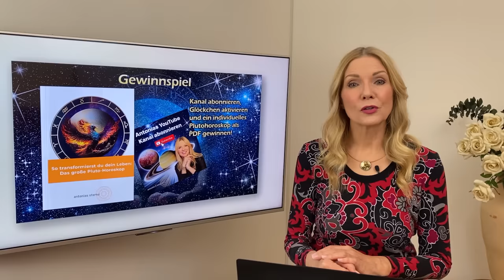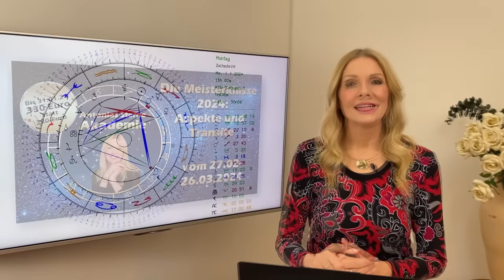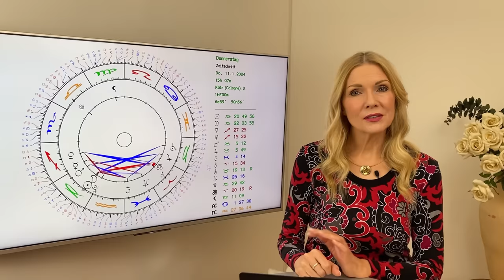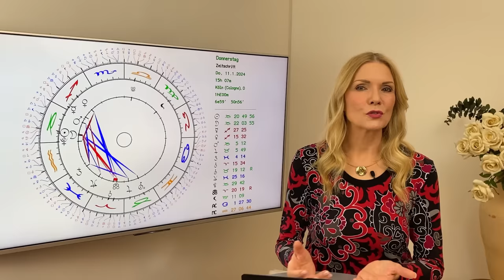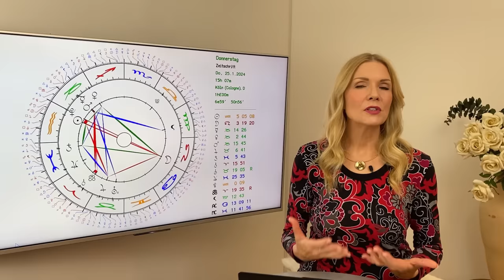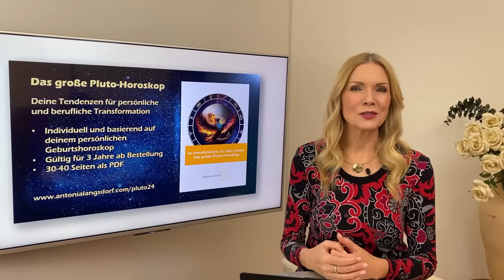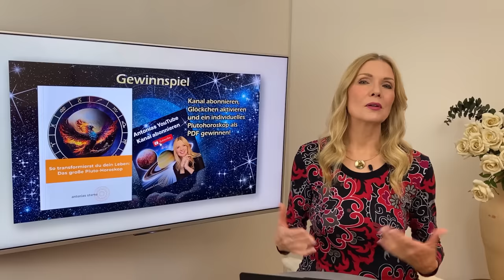Januar 2024: Alles ändert sich!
Im Januar beginnt eine neue Ära mit Pluto in Wassermann. Erfahre, was dieser astrologische Meilenstein für Dich bedeutet – mit tiefgreifenden Einblicken und individuellen Horoskopen.
🌟 ANTONIAS HOROSKOPE SHOP
🌟 ANTONIAS PDF DOSSIERS
🌟 PERSÖNLICHE BERATUNGEN MIT ANTONIA
🌟 STERNZEICHEN SCHMUCK VON ANTONIA
🌟 BÜCHER, VORTRÄGE UND GEWINNSPIELE
🌟 TIMECODES
00:48 Begrüßung
02:37 Gewinner/innen
03:34 Gewinnspiel
04:18 Kosmische Schwingung.
16:57 Widder
22:03 Stier
27:09 Zwillinge
32:20 Krebs
37:27 Löwe
42:44 Jungfrau
47:52 Waage
53:09 Skorpion
58:17 Schütze
1:03:30 Steinbock
1:08:44 Wassermann
1:14:11 Fische
1:19:22 Service